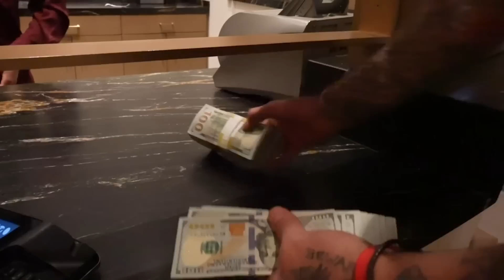Win an ALL EXPENSES PAID TRIP to Las Vegas and GAMBLE with Dana White & Taylor Lewan! 😬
Your chance to stay at Red Rock Casino and we will ROCKSTAR you at a live @powerslap event!